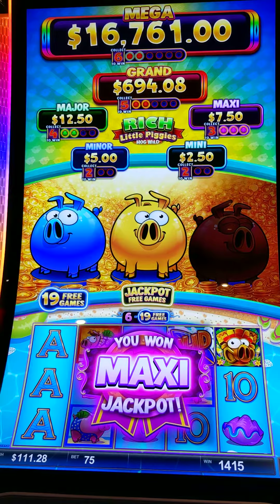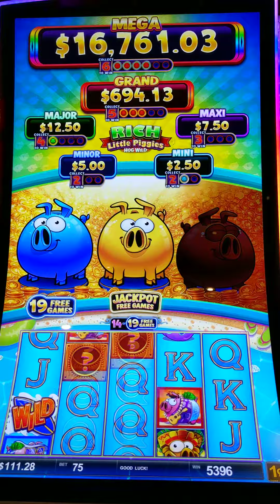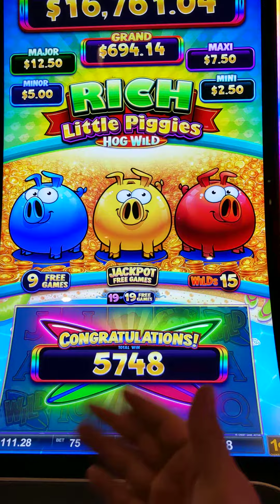me and the wife on the advantage play hunt. this guy shit the bed at the end!